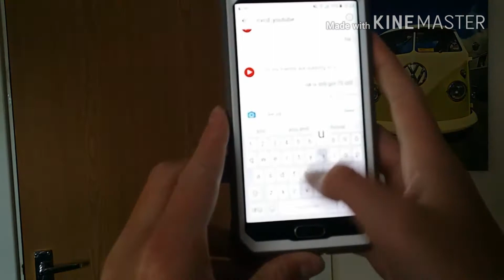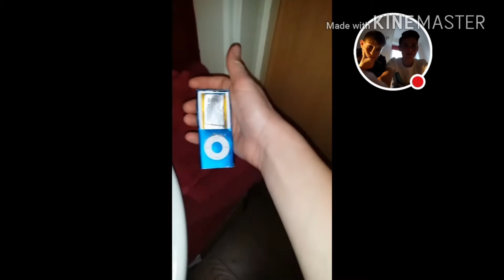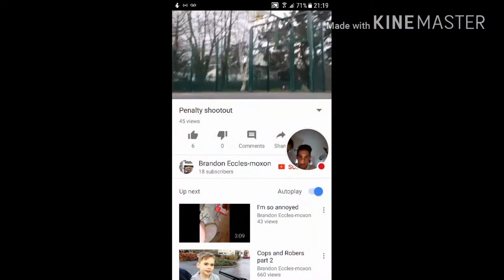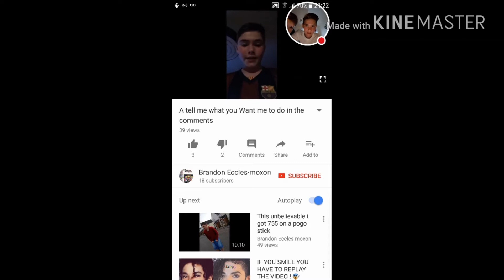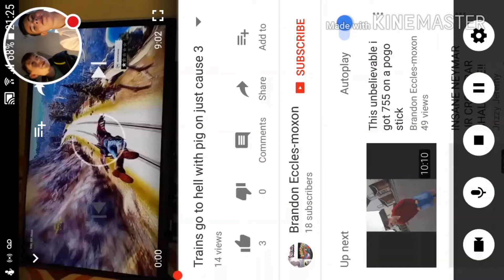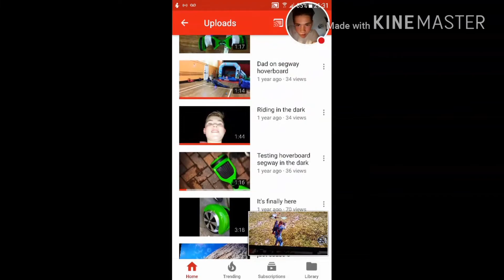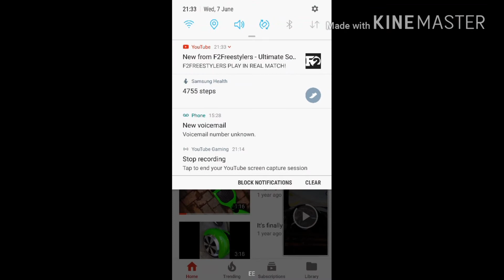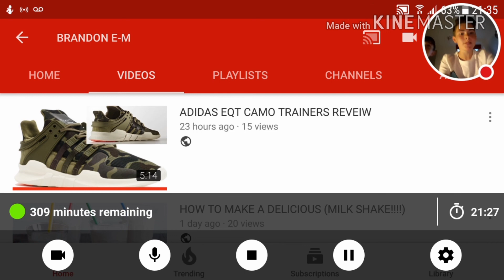REACTING TO MY CRINGIEST VIDEOS😱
REACTING to my old youtube channel that is really cringy